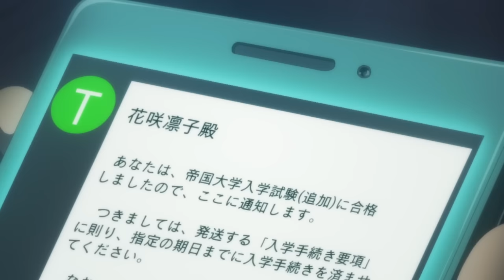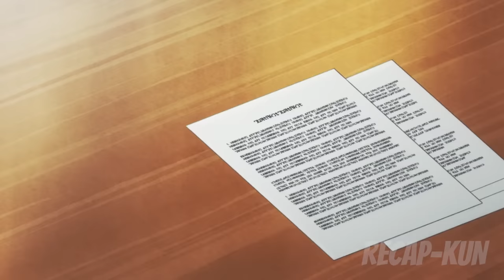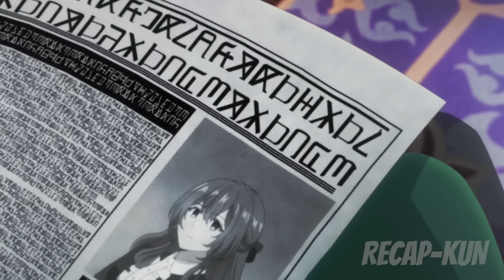Girl Gets Reincarnated Into Her Favorite Novel So She Has The Power To Predict The Future